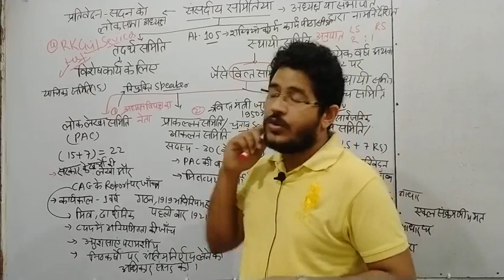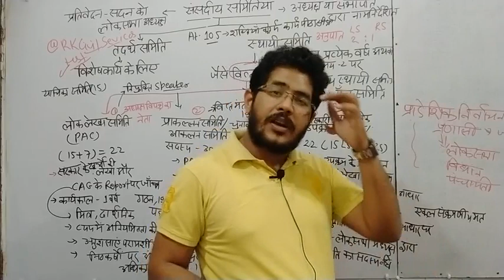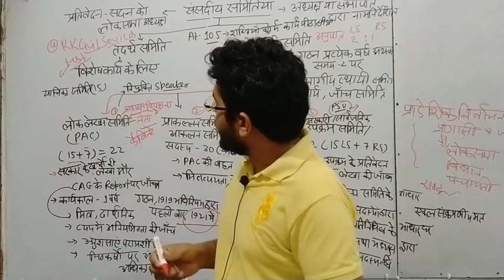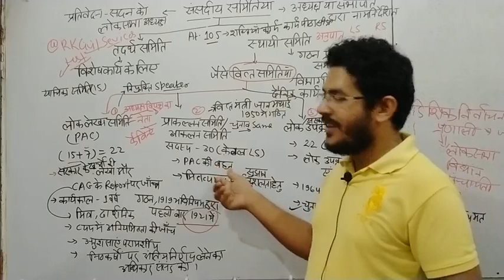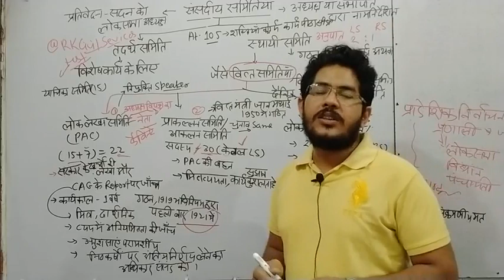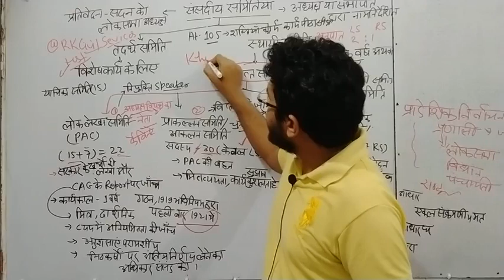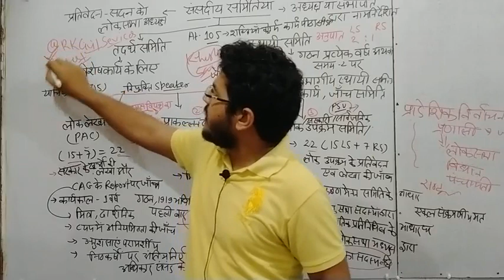संसदीय समितियां ( POLITY GS) Very Imp For BEO,RO,ARO,UPPCS,BPSC,MPPSC,UPSSSC Exam